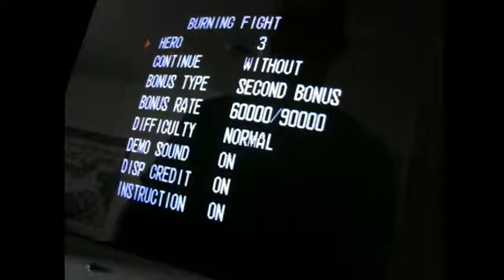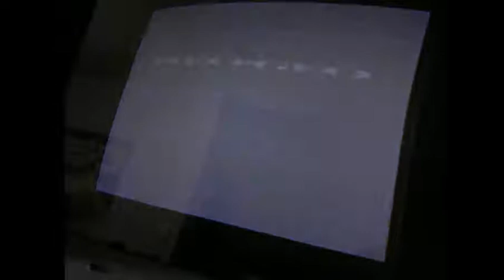Burning Fight 67050 Neo Geo